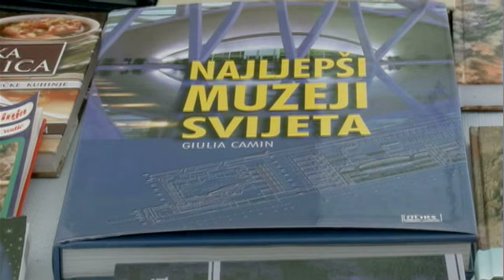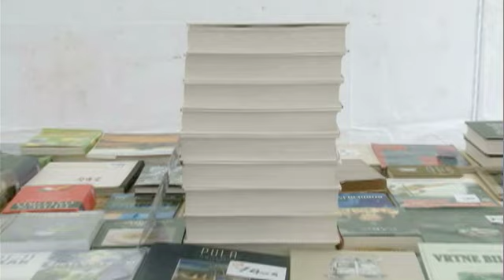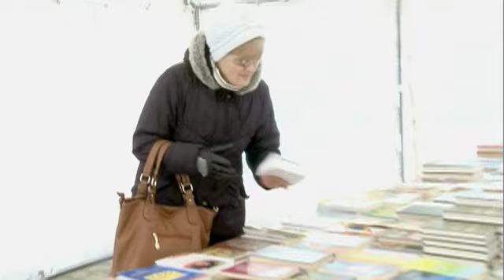TV Zaprešić, Vijesti 3.2.2015.